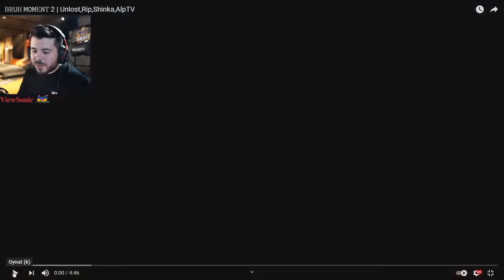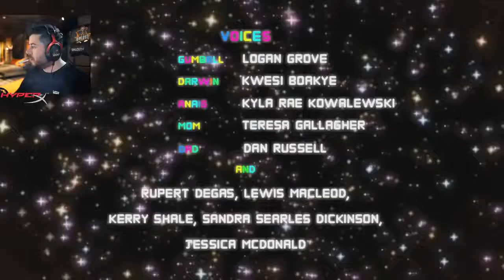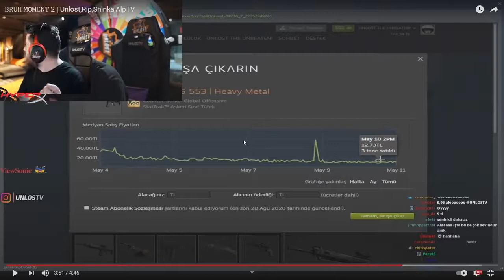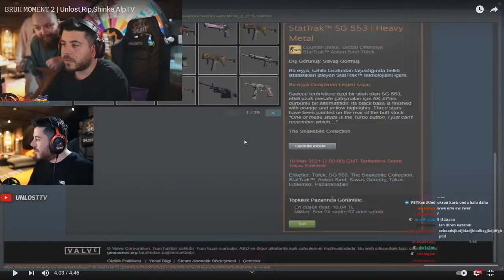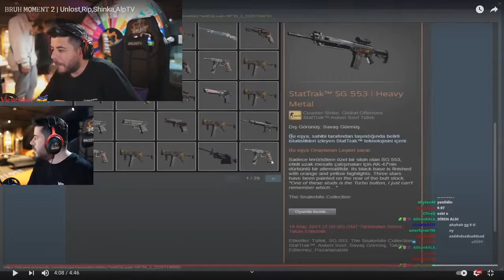UNLOST OSMAN TOSUN BRUH MOMENTS 2 İZLİYOR! EN KOMİK ANLAR